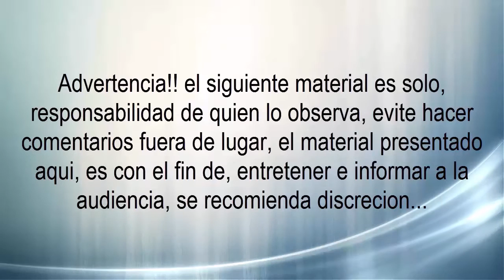Tecate Trip #1 (Col.San Jorge, Paraiso, Juarez y Loma alta)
Amigos aquí les dejo un pequeño viaje que comenzare hacer, para se conozca mas el pueblo mágico donde vivo, estas son algunas colonias que recorrí en esta primera parte de este trip, espero puedan venir a conocer esta ciudad algún para los que son de fuera, a los que somos de aqui hay muy buenos lugares para visitar...

Charlemos por Skype: DarkBullet89

NOTA: Todo material presentado aquí ya sea, en cuestiones de edición, producción y dirección es, propiedad única y exclusiva de Dark Bullet Productions, el mal uso o manejo del mismo se, hará acreedor a las sanciones correspondientes...